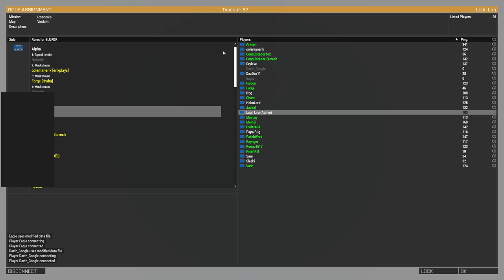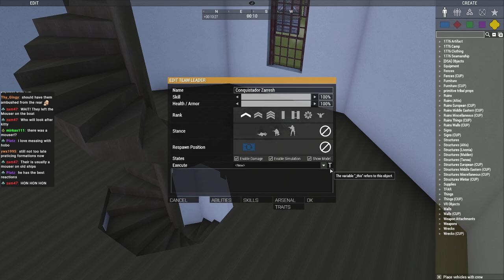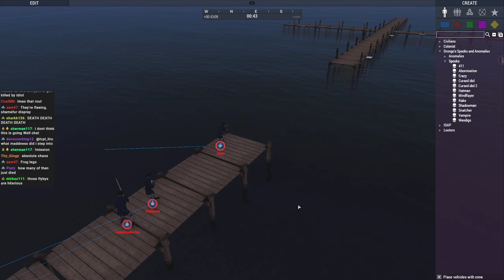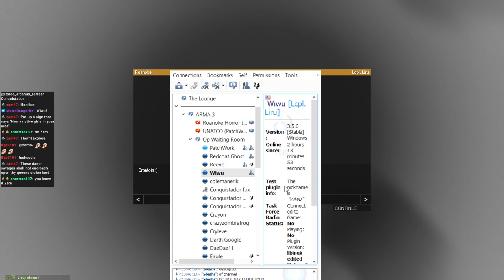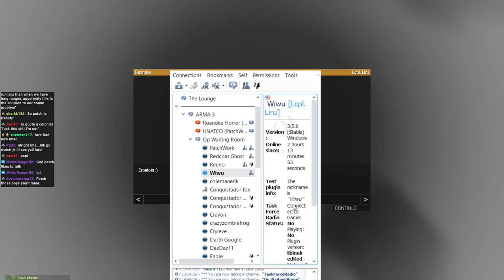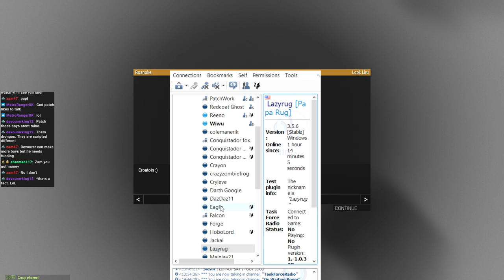Liru presents: a 1590 Roanoke Horror Op VOD 2/25/2023